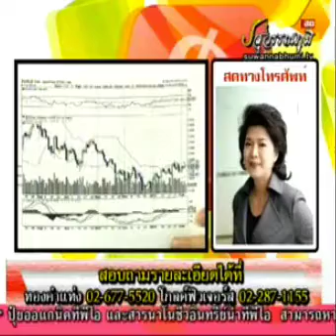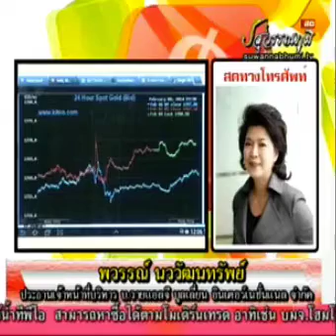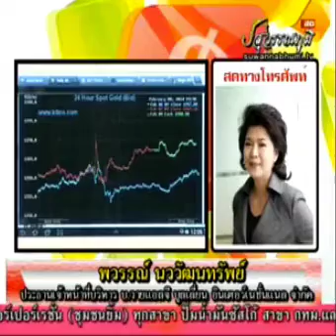YLG on วิเคราะห์ข่าวร้อน 10/02/2014